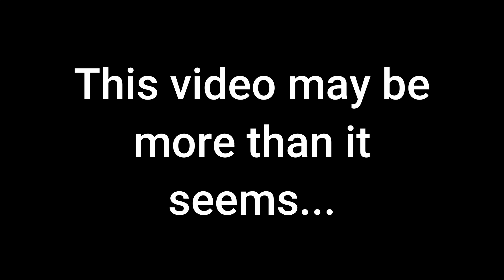Skybattle at 3am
Minecraft, but it's more than a specimen of earth can comprehend...

Minecraft, but It is Skybattle again (Im not out of ideas)! You didn't ask for it. This was.

We decided to call this series Skybattle, based on MCC (and MCCI, Skywars, and MCC Island) but we will try to beat the ender (what) dragon, and that's the manhunt. This video is a (completely) different rendition of it, where there are not FILE hunters but FILE instead of just FILE. FILE. 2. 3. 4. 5! 1!

This is a new Minecraft but, 1.16, 1.17, File, 1.18, 1.19, 1.19.1, 1.19.2, 1.19.3, 1.19.4, 1.20, 1.21, 1.22, or Minecraft 2 challenge that we have decided to try. I try to beat the game, while my friend FILE AND my friend FILE AND my friend AND my friend FILE AND my friend FILE AND CTHULUH and LONEARK, and PM7, and my not friend AXOL0TLL! those names are a lie to get people to click on this video, EXCEPT CTHULUH tries to prevent me from doing it. It's not a race, and it's super intense and we had a LOT, a LOT, a LOT, a LOT, no, a LOT of laughs. I love doing these FILE challenges. ABSOULTLY FILE. FILE.

TEAM

If this video gets 0 like we'll not do a rematch! Piffin, That's me! HAHAHA!